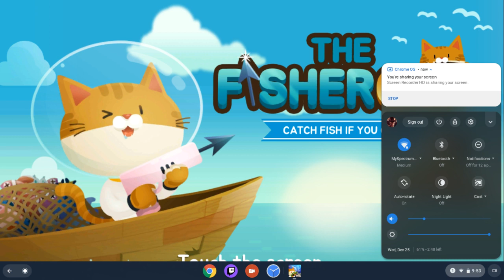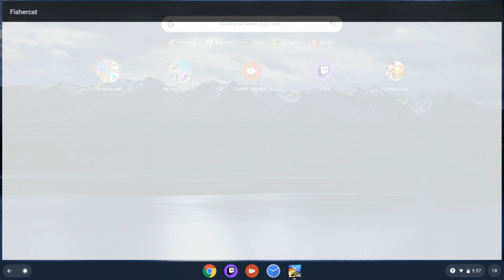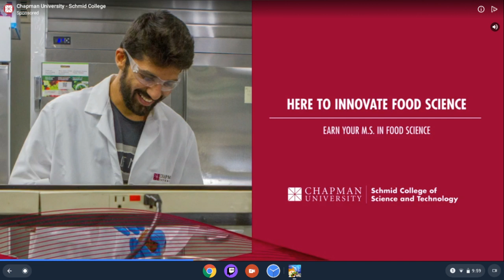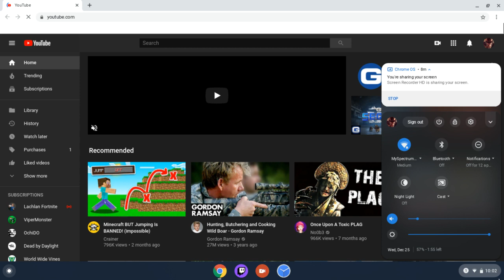So I am playing at *NIGHT* I DON"T KNOW WHY ON CHRISTMAS!| Fisher Cat Gameplay 1#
So we are gonna do some more of this game please like and subscribe to my channel and my video's that I mame for the support !Gracias!\Thank you/ This game is pretty fun I'll do more later when I am not so tired for more actual gameplay alright then Like and Subscribe for more have a great time and have a lovely life (I don't have enough time in the video to say the outro and I couldn't do the intro because the baby in the other room is trying to sleep.